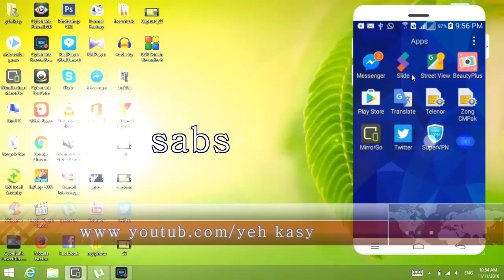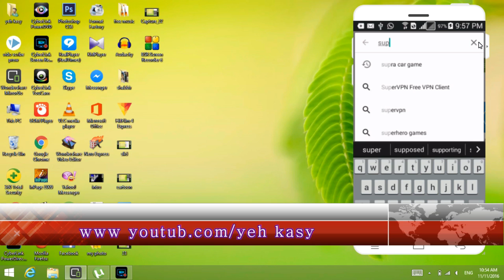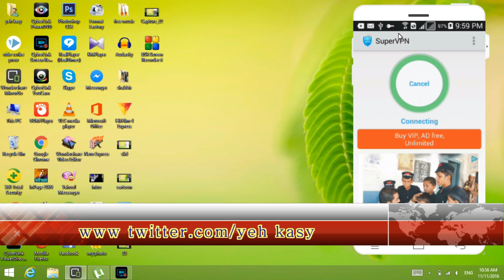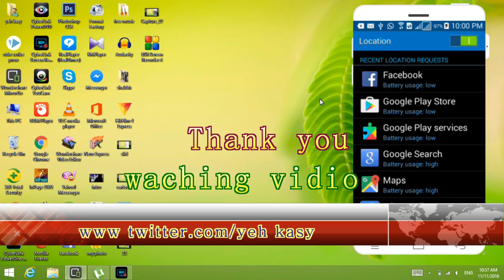what is a vpn and how to use supar vpn hindi urdu|[Hindi] Mobile and How to Use this with Freedom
yeh kasy ko sabscribe karny ky liy neechy des cripation me red cloar ky batn par klik kary
DON'T FORGET TO CHECK OUT THESE VIDEOS ALSO * Goal - 1M SUBSCRIBER * SCHEDULE
* Find new video ( Every day) * ABOUT MY CHANNEL Hello guy's